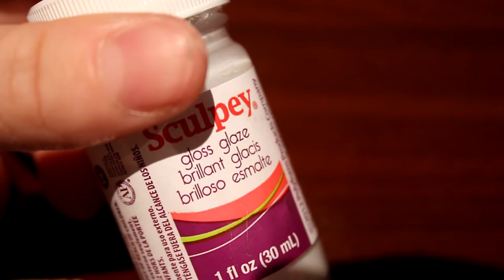Polymer Clay Tutorial #5 Alpaca Charm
Alpaca Charm made with Light pink and White clay, paint and an eye pin!
Tools used - Tooth pick